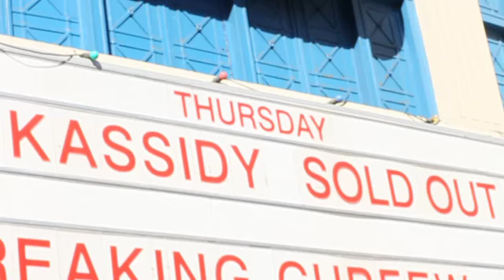Kassidy - Before ABC Glasgow show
the gig at the ABC was filmed for shots to be used in our new music video 'Waking up Sideways'

heres some stuff we have from during the day

ps i have no idea why it sometimes slips into widescreen... i'm not a master at final cut pro!